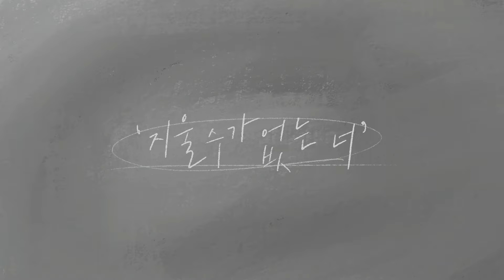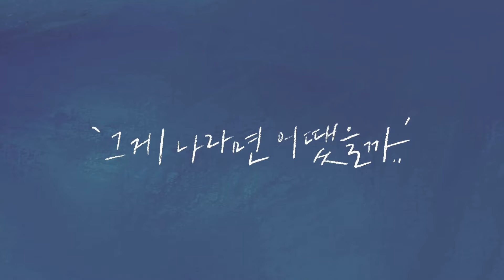[MV] Kim Na Young(김나영) - What If(우린 헤어지지 않았을까)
Artist : Kim Na Young(김나영)
Album Title : What If(우린 헤어지지 않았을까)
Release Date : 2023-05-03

[ABOUT]
우린 헤어지지 않았을까 – 김나영

따뜻한 봄, 그리움의 아지랑이로 아른거리는 애절한 명품 발라드 탄생!
김나영 ‘우린 헤어지지 않았을까’ 공개!

드라마, 영화 OST를 비롯 K-POP 전반을 아우르는 다양한 장르에서 화제성과 뛰어난 프로덕션 역량을 갖춘 뮤직앤뉴와 국내 대표 디지털 미디어 스튜디오 딩고(dingo)가 함께 기획.개발한 신곡 프로젝트!

그때 우리 다른 선택을 했다면.
네가 나였다면, 내가 너였다면.
우리 조금은 다른 길을 걷지 않았을까.
너와 내가 헤어지지 않았다면…

김나영이 노래하는 ‘우린 헤어지지 않았을까’는 이별의 후회와 시간에 대한 이야기를 담은 발라드곡으로, 담담한 피아노 선율로 시작되어 점점 고조되는 14인 오케스트라의 화려한 스트링 연주는 연인에 대한 후회와 그리움을 애절하게 표현한다. 김나영만의 섬세한 완급조절로 표현된 디테일 감정선과 후반부 다이나믹하게 터져 오르는 폭발적인 가창력이 또 한번 이별 발라드 명곡을 탄생케 했다.